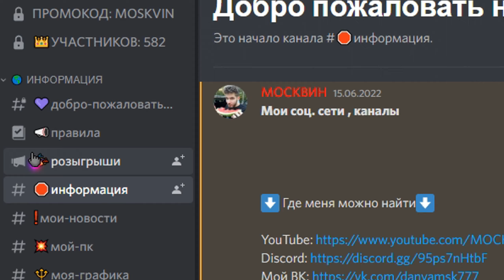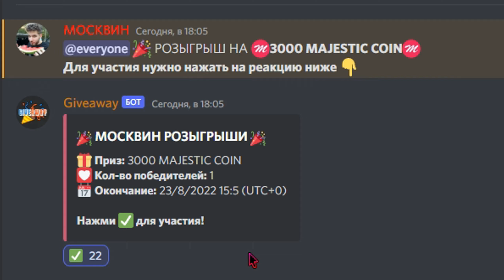ГРИБНИК - ЛУЧШИЙ ЗАРАБОТОК В GTA 5 MAJESTIC RP - РАБОТА ГРИБНИК НА МАДЖЕСТИК РП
🔥Все моды из моей сборки есть только в Network Graphics